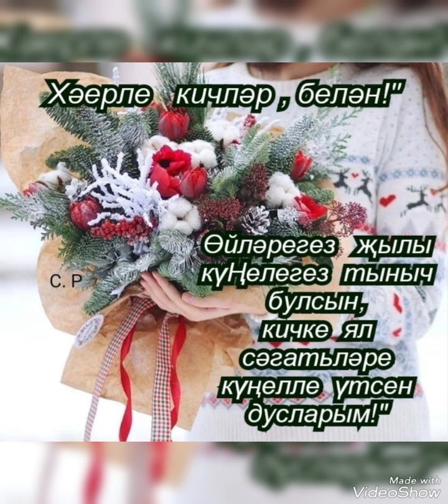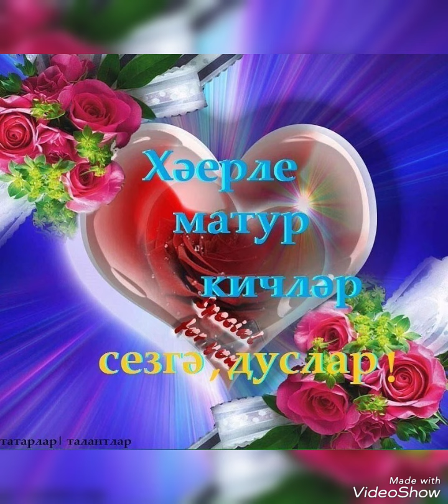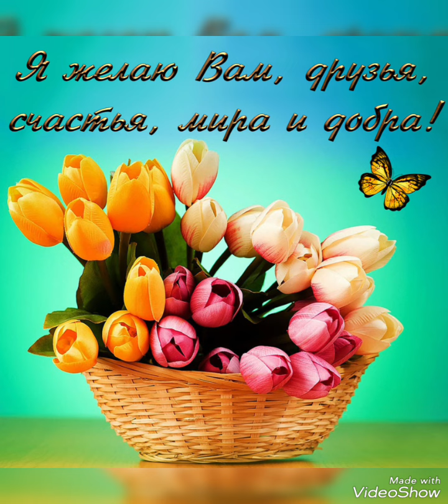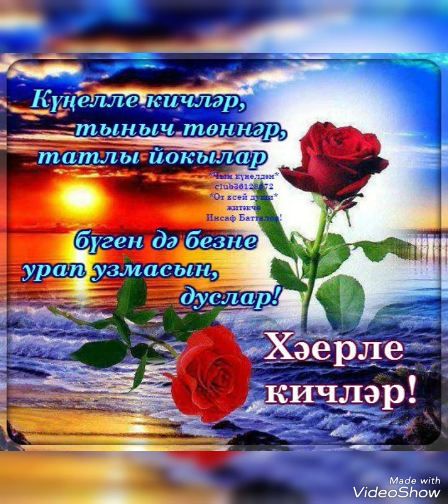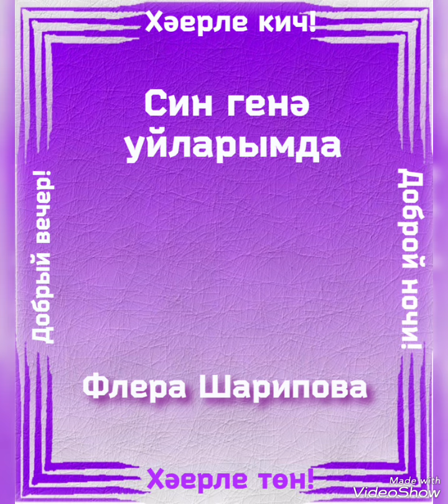Син генә уйларымда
Флера Шарипова (Хәерле кич)